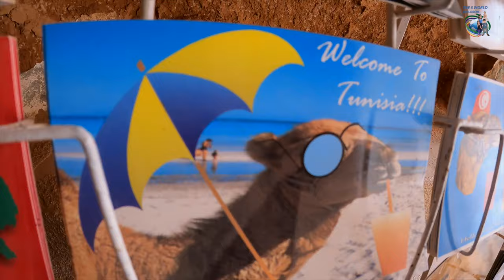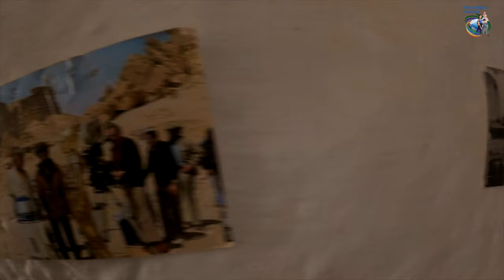Our Family's Journey Into the Troglodyte Houses of Tunisia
After spending a night in a tent in the Sahara desert, we headed to another interesting location to spend the night: in a troglodyte house. at least that was the original plan!
We arrived early in the morning and went around Matmata to see these interesting homes.
These cave houses offer protection against the extremes of summer and winter in the arid desert. Watch the video to see and learn more about life here. Plus did you know that they filmed 2 Star War movies here? Do you know which?